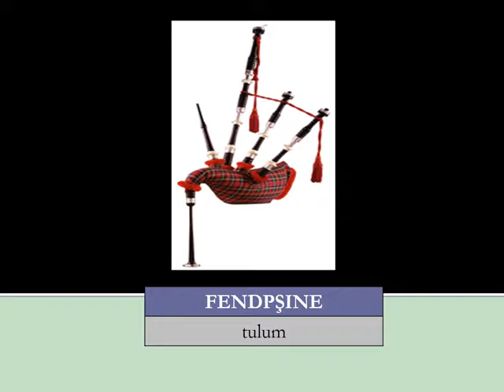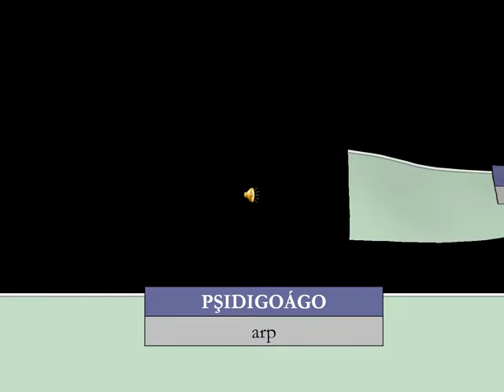Müzik apesımexer, Müzik Aletleri, Music Tools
Adıǵe Bze Xase
Adıǵe Dil Derneği
Adıǵe Language Association